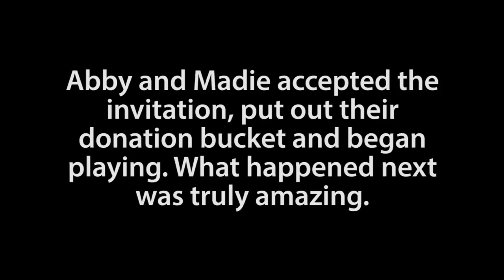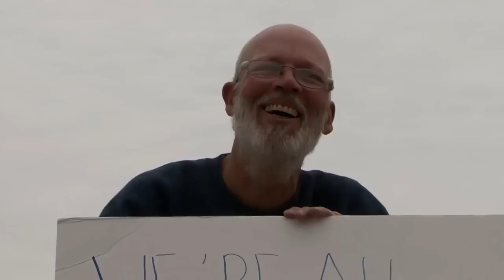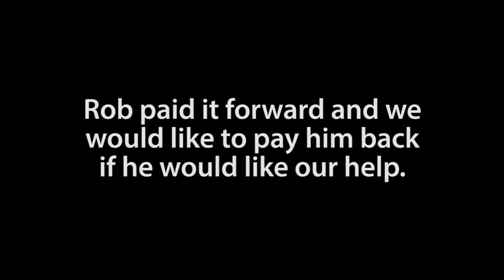Help Find Rob: We have been trying to thank him since 2009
On Columbus Day 2009, Abby, Madie and Paul went to Union Station in Washington, DC to play music and raise money for Taylor Love who was fighting cancer at the time. When they were ready to go back home to Virginia, a homeless man asked them to play a few songs for him and his friends. A man named Rob did something amazing and we have been trying to thank him for 4 years. The problem is that we can't find him and don't know what happened to him. Can you help?